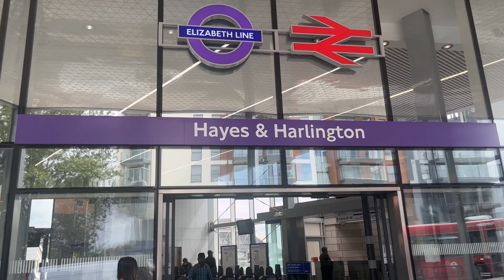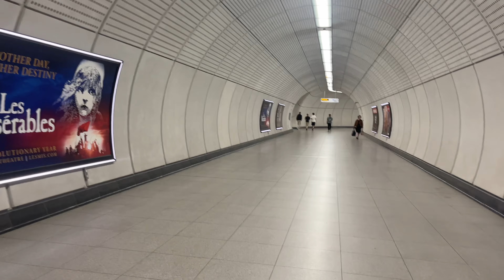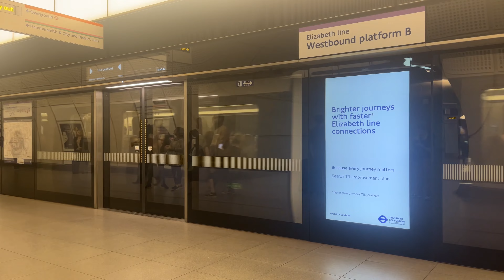Exploring the Heart Of UK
Hindi Travel vlogs, famous places in london, london vlogs in hindi